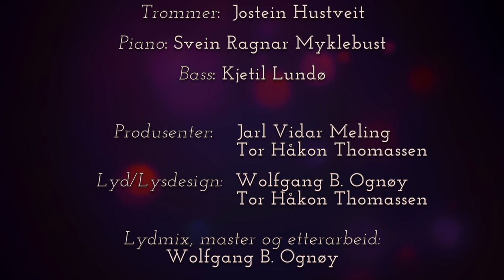Syng Med Oss - Episode 6 - Janna Kari Kvinnesland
Programleder: Unni Hilt
Gjesteartist: Janna Kari Kvinnesland

I denne episoden får du høre:

Mary Hopkins - "Those were the days"
Otto Nilsen - "På en grønnmalt benk"
Gunnar Kaspersen - "Hva var vel livet uten deg"
Wenche Myhre - "La meg være ung"
Inger Lise Rypdal - "Romeo og Julie"
Elvis Presley - "Can't help falling in love"
Bobbysocks - "La det swinge"